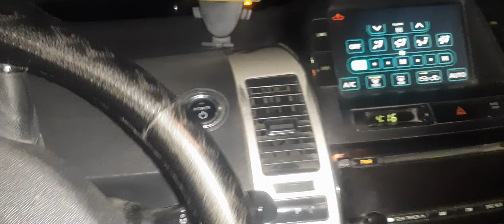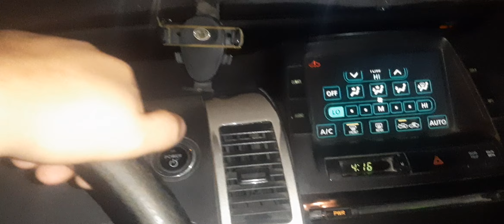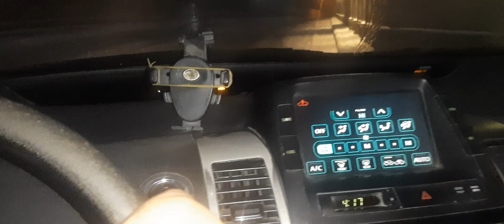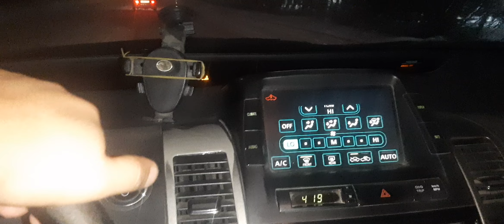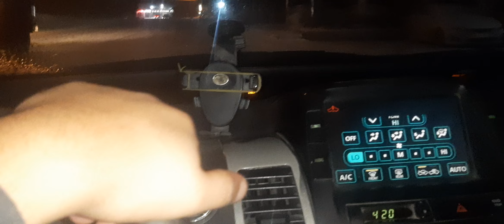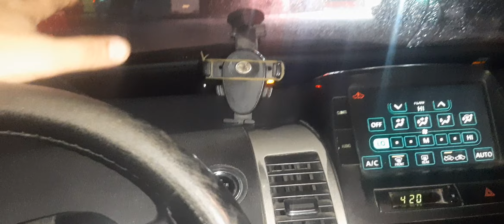Prius qard ve qis rejimi